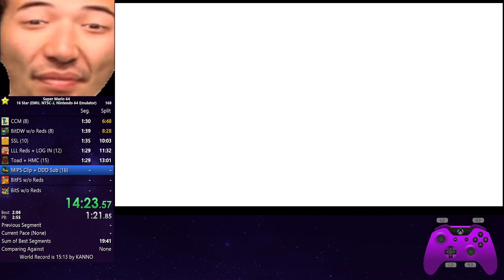⏱️ Super Mario 64 - 16 Star No LBLJ (NTSC-J N64 Emu) in 20:33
Run from May 7th 2021